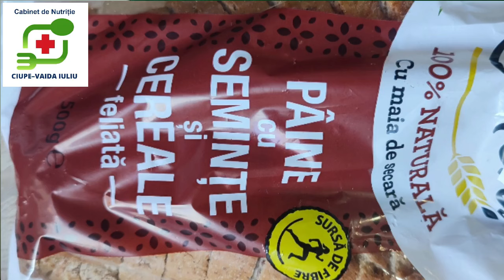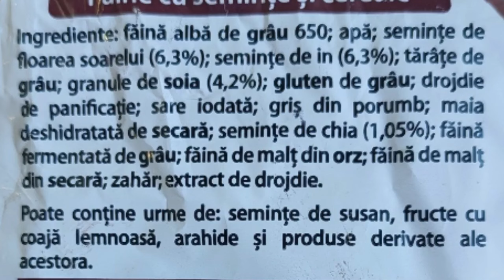Lipiciul din pâine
Lipiciul din pâine - sau adevărul despre ”pâinea integrală” din comerț